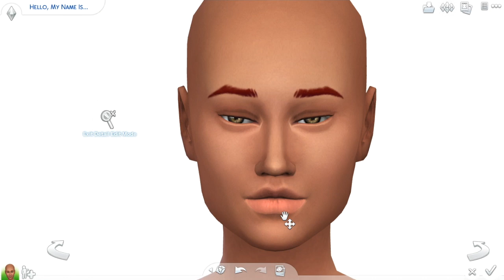The Sims 4: Create A Sim | Fashion Designer + FULL CC LIST!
→ Open Me

→ I will not put up my mods folder for the simple reason that I don't think that's fair towards the original creators of the CC. Providing you guys with all the CC links is as easy as I'm going to be able to make it for you guys :)

→ FULL CC LIST:
Genetics:

→ You can find me on:
Origin: DazzlingSimmerx